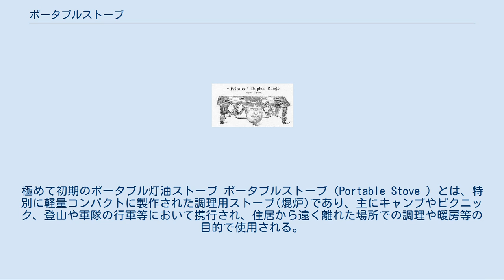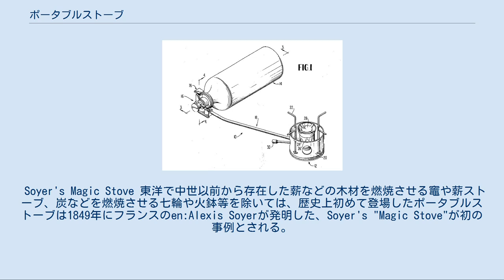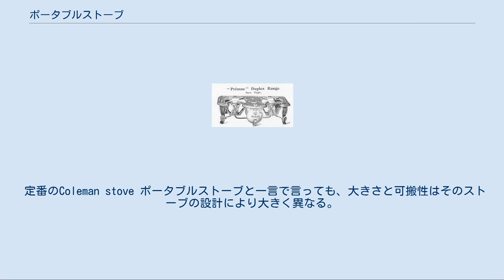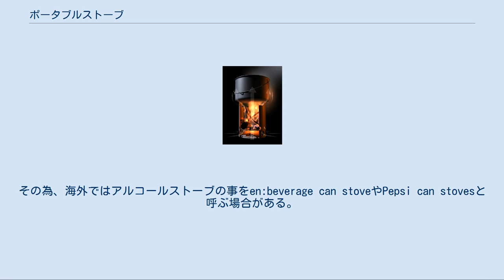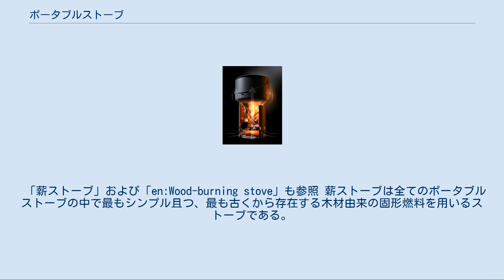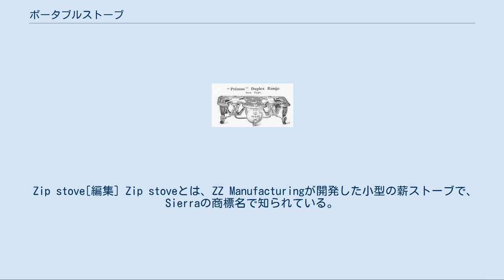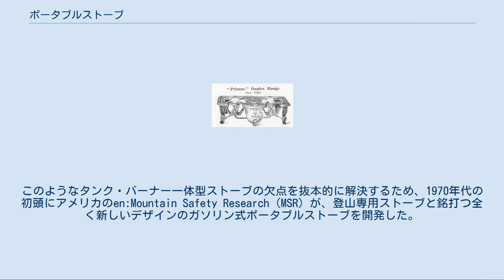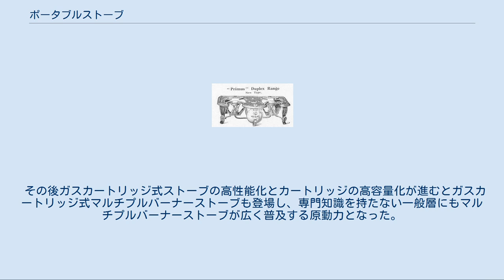ポータブルストーブ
極めて初期のポータブル灯油ストーブ ポータブルストーブ（Portable Stove ）とは、特別に軽量コンパクトに製作された調理用ストーブ(焜炉)であり、主にキャンプやピクニック、登山や軍隊の行軍等において携行され、住居から遠く離れた場所での調理や暖房等の目的で使用される。
時に野外病院（野戦病院）における湯沸かしや、野外でのケータリングサービスにおいても使用される重要な備品ともなる。
 ポータブルストーブの歴史は古く、19世紀には既に幾つかの形式のものが発明されていた。
その後様々な形状の物が開発されて現在に至っているが、基本的なデザインは19世紀末から20世紀初頭にはほぼ完成の域に達しており、現在に至るまで当時のデザインを踏襲して販売を続けているモデルも多い。
ポータブルストーブは使用燃料により、固形燃料ストーブ、無加圧若しくは加圧式液体燃料ストーブ、ガスカートリッジ式ストーブ、スピリッツストーブなどに分類される。
 Soyer's Magic Stove 東洋で中世以前から存在した薪などの木材を燃焼させる竈や薪ストーブ、炭などを燃焼させる七輪や火鉢等を除いては、歴史上初めて登場したポータブルストーブは1849年にフランスのen:Alexis Soyerが発明した、Soyer's "Magic Stove"が初の事例とされる。
Soyer's "Magic Stove"の構造は灯油ランプを元にした物で、灯油タンク内に浸された芯を伝って毛細管現象で燃料がバーナーに供給された。
 最初の加圧式ポータブルストーブはブロートーチをベースにしたケロシン（灯油）を燃料とするもので、1892年にスウェーデンのフラン・リンドクヴィストによって発明された。
このストーブはプリムス・ストーブと名付けられ、極地探検や高山への登山にも耐えうる高い信頼性と強力な熱量を発揮する性能を持っていた。
プリムス・ストーブは比較的構造が簡素であったことから、今日に至るまで幾多の会社から同様の機構を持つ無数のストーブが開発される母体ともなった。
プリムス・ストーブ自体はその後数度に渡る販売会社やブランドの変遷を経て、本家としての系統は途絶えてしまっているが、現在でもほぼ同様の機構を持つストーブが各国で販売され続けている。
日本企業による製品として今日も残るものとしては、吉川製作所のマナスルと武井バーナーが製造するパープル・ストーブが著名である。
 その他の燃料を使用するポータブルストーブとしては、アルコールやホワイトガソリン、プロパンガスを使用する物が今日でも広く見られる。
 アルコールを燃料とするアルコールストーブは極めて簡素な構造とその軽量さから、ハイキングや登山に用いられる。
アルコールストーブの中でも著名な物はスウェーデンのトランギアの製品であり、1919年に登場した。
なお、アルコールストーブは帆船等の木造船においては、安全性に配慮してアルコールではなく灯油を用いて使用される場合もあった。
しかしこういった特別な安全性を重視する用途では、アルコールストーブは今日ではより安全性が高く高性能な交換カートリッジ式のガス式ストーブ（液化石油ガスやブタンが用いられる）に取って代わられている 。
 高性能な加圧式ポータブルストーブは軍事用途でもしばしば用いられた。
兵士が戦場で携行する軍需品として最も有名な物は第二次世界大戦中にアメリカのコールマンが開発したGIポケットストーブ（GIストーブ）である。
GIストーブは自動車用ガソリンで動作するように設計されていた。
戦後になるとガソリンを燃料とするポータブルストーブやランタンは民間にも広く普及し、専用の燃料としてナフサを主成分とするホワイトガソリンが自動車用ガソリンに代わって広く使用されるようになった。
キャンプ等に携行されるバックパッキングストーブとしての用途に特化したものとしては、前述のプリムス・ストーブから発展したスヴェア123が世界的に著名である。
 今日の加圧式ポータブルストーブの中には気化器（ジェネレータ）を交換する事で、1台で複数の液体燃料に対応した製品も見受けられる。
これらのマルチフューエルストーブは世界旅行の際に様々な国の燃料事情に対応できる物として重宝されている。
 高性能で、且つ多種多様な燃料に対応できるポータブルストーブの開発は、ある側面では自然環境にも良い影響を与えた。
バックパッカーと呼ばれる低予算で旅行を行なう旅人の間では、ヨーロッパでは1950年代に、アメリカでは1960年...